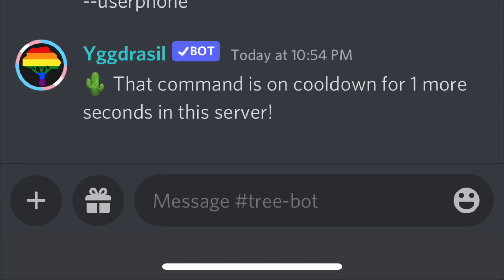1 more seconds